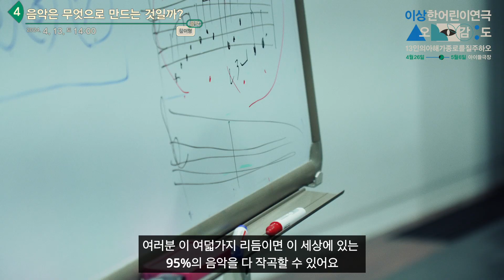[모던 차일드 예술클럽] 4/13 음악: 음악은 무엇으로 만드는 것일까? l 하이라이트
2024 아이들극장 '이상한어린이연극-오감도' 사전 예술교육프로그램
[모던 차일드 예술클럽]

- 일시: 4월 13일(토) 14:00~16:00 (2시간)
- 장소: 아이들극장
- 내용: [음악] 음악은 무엇으로 만드는 것일까? (체험형)